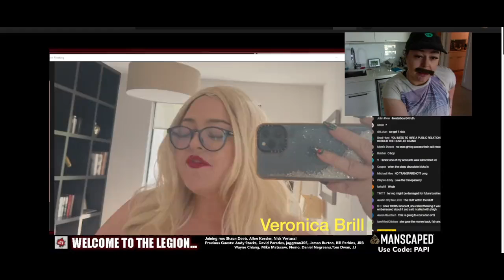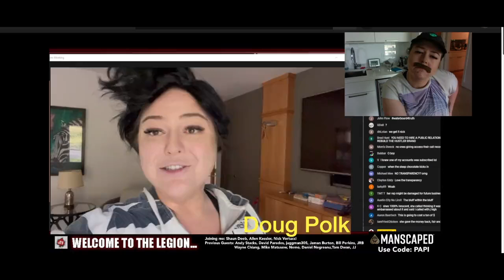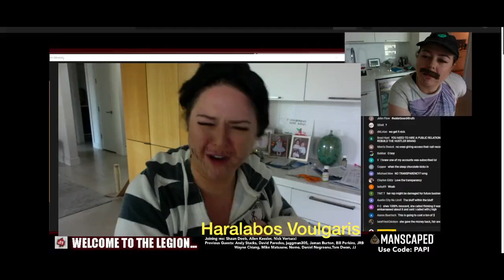Nik Airball didn't just lend Rip (Jacob Chavez, a guy he'd known for 1-2 days) | Jacob Chavez CBD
the real story of what happened at HCL.